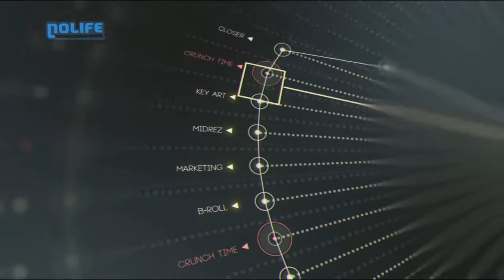#16 Outils Crunch Time noco Nolife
#16 Outils